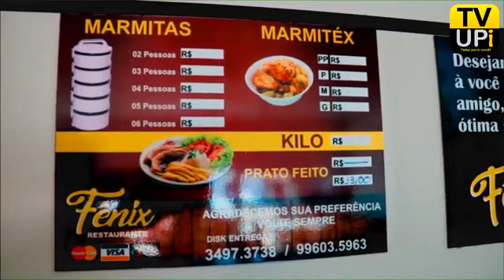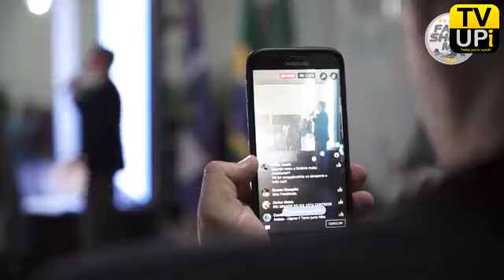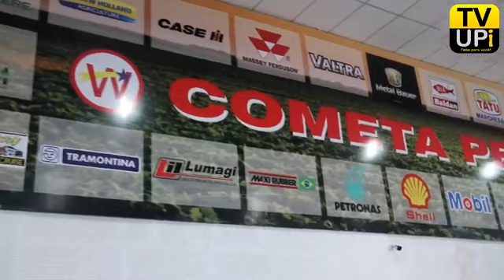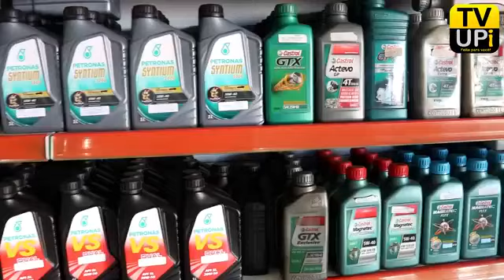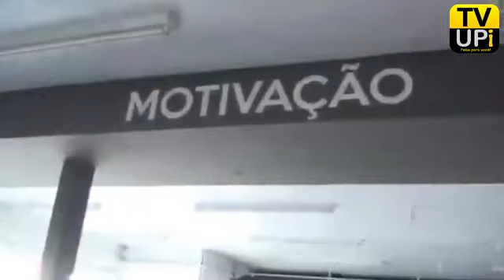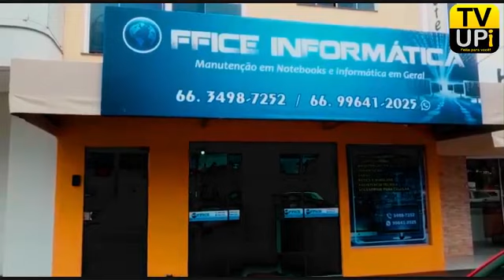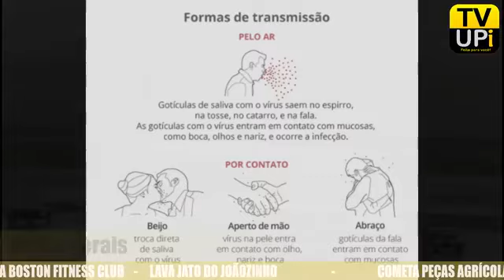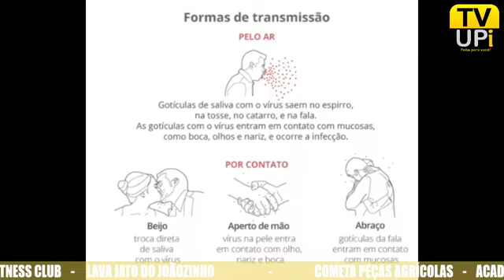Jornal UPiNEWS 1° Edição. 17/03/2020